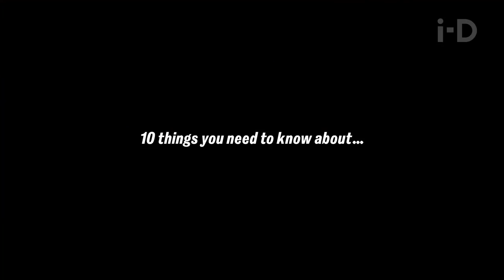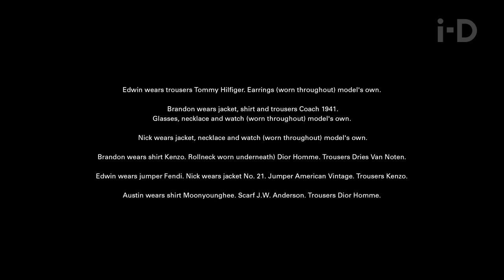10 Things You Need to Know About PRETTYMUCH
PRETTYMUCH are pretty much going to be the next big thing, and if One Direction’s hearty ballads weren’t your thing, then these boys, with their throwback feet-twitching pop and 90s nostalgia, might just be what you’re looking for.

In true boyband style, get up close and personal with teen dreams PRETTYMUCH; a boyband forged over a shared love of other boybands. Learn who has the worst habits, who has the cleanest shoes and who does what in their sleep as we bring you the 10 Things You Need to Know About: PRETTYMUCH.

Director/Editor Tom Ivin
Producer Lily Rose Thomas

Colourist George Dutton
Sound Mix Guy Chase

Music Coordinator Bonnie Reilly

Equipment Manager Richard Smith
Equipment Assistant Henry Cotsford

VP Production, UK Bree Horn
Production Executive Shelley Hurley

Music
“Would You Mind”
Written and Performed by PRETTYMUCH
Courtesy of SYSCO Music / Sony Music Entertainment

Photography Harry Carr
Styling Gary Armstrong
Hair Louis Ghewy at Management + Artists
Make-up Natsumi Narita
Photography Assistance Alessandro Tranchini
Styling Assistance Penny Chen
Hair Assistance Luke Castillo
Make-up Assistance Ayako Nakamura

Edwin wears trousers Tommy Hilfiger. Earrings (worn throughout) model's own.

Brandon wears jacket, shirt and trousers Coach 1941.
Glasses, necklace and watch (worn throughout) model's own.

Nick wears jacket, necklace and watch (worn throughout) model's own.

Brandon wears shirt Kenzo. Rollneck worn underneath) Dior Homme. Trousers Dries Van Noten.

Edwin wears jumper Fendi. Nick wears jacket No. 21. Jumper American Vintage. Trousers Kenzo.

Austin wears shirt Moonyounghee. Scarf J.W. Anderson. Trousers Dior Homme.

Zion wears shirt Gucci. T-shirt Givenchy by Riccardo Tisci.
Trousers Haider Ackermann. Necklace and earrings (worn throughout) model's own.

Edwin wears jumper Fendi. Brandon wears rollneck Dior Homme.

Austin wears hoodie Wooyoungmi. Trousers Dior Homme.
Zion wears t-shirt and trousers Givenchy by Riccardo Tisci.
Brandon wears rollneck Dior Homme. Trousers Haider Ackermann.

Edwin wears shirt Carhartt WIP. Trousers Kolor.

Nick wears shirt Haider Ackermann. Jumper American Vintage.
Trousers Kenzo. Trainers Nike.

Nick wears shirt and jeans G-Star RAW. Jumper Coach 1941.

Nick wears shirt Haider Ackermann. Jumper American Vintage. Trousers Kenzo. Trainers Nike.

Special Thanks
Simon Jones, Cadence